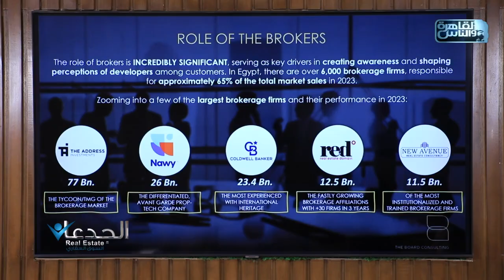أ.أحمد زكي يكشف عن أعلى 5 شركات تسويق عقاري في 2023